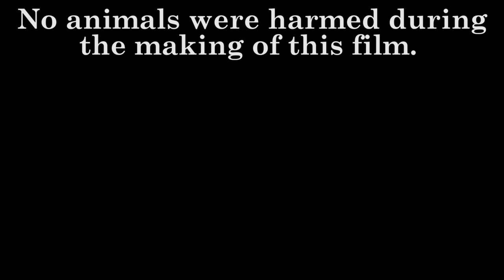Kace and Claire's Western Swing Adventure 4k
Drive from Salt Lake City to Jackson Hole. Exploring Grand Teton National Park and Jackson Hole.